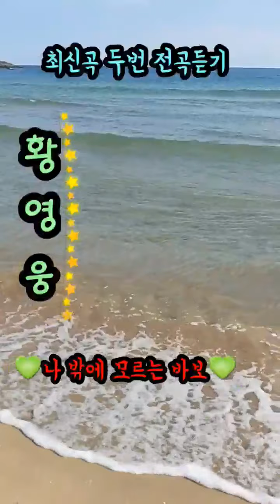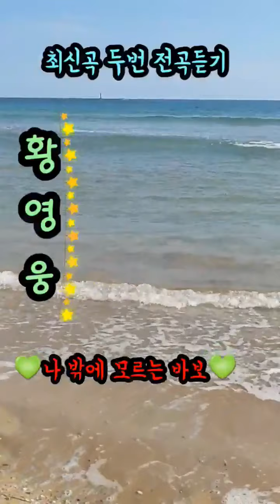황영웅 나밖에모르는바보